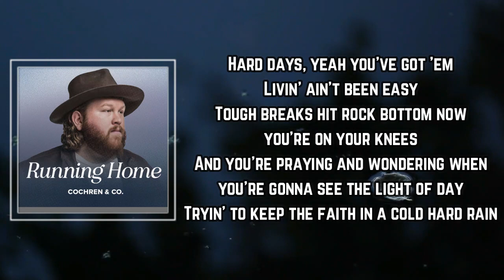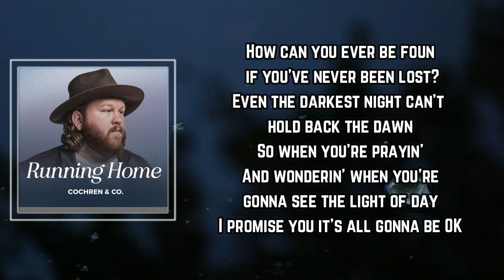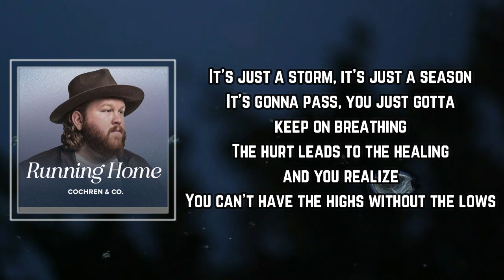Cochren and Co - The Lows Lyrics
The Lows by Cochren and Co
Album: Running Home

The Lows Lyrics:

Hard days, yeah you've got 'em
Livin' ain't been easy
Tough breaks hit rock bottom now you're on your knees
And you're praying and wondering when you're gonna see the light of day
Tryin' to keep the faith in a cold hard rain

It's just a storm, it's just a season
It's gonna pass, you just gotta keep on breathing
The hurt leads to the healing and you realize
You can't have the highs without the lows
Without the lows

How can you ever be found if you've never been lost?
Even the darkest night can't hold back the dawn
So when you're prayin'
And wonderin' when you're gonna see the light of day
I promise you it's all gonna be OK

Without the lows

Ooh you're holding out for a break in the weather now
Ooh you're just waiting for it all to come together now

Without the lows
Without the lows
Without the lows

The Lows
The Lows Cochren and Co
Cochren and Co The Lows
The Lows Lyrics
The Lows Lyrics Cochren and Co
The Lows to Cochren and Co
Cochren and Co to The Lows
Cochren and Co Songs
Cochren and Co New Song
Lyrics to The Lows